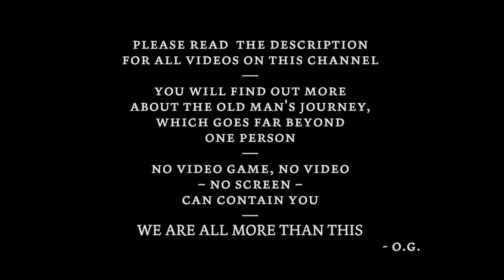Old Man Regains Sight - Rep 50 Highlander - Please Read Description - [For Honor]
Voices Sea - It seemed his wife whispered to him from every direction. There were sawmills, paths that emerged and faded into undergrowth, thickets, distant calls of wailing longhorns, quiet faces gazing out from tree trunks. Branches had a way of hanging night-heavy with the stories of many travelers who’d passed by some time ago.

The old man's  jaw was sore but he hadn’t uttered a word in weeks. Maybe, he thought to himself, he was talking to his very ancestors at this moment, simply by thinking, staying quiet. Maybe, he thought, that was what kept the living and dead in touch - silence.

“You’d better keep your eye on the road,” he could hear his wife tell him. But where did she get such great common sense? She had common sense as sure as her eyes were gray and then green in light!

She knew how to plant seeds and make kids laugh, how to keep a horse, how to feed a home on very little food, what sort of berries to eat to stay alive. She knew to plant flowers close by, not just for their pleasant effect on the eye, but how they carried a nice aroma when the wind passed through them. He’d been eating some of those same berries for a few days now and his eyesight was returning steadily. “I am going to see you soon,” he said out loud, comforted at hearing his own voice crack the air.

The present is as quiet as a pommel against one’s palm.

But the past has the throat of a bear.

And what does the future sound like?

Is it shiny, like silver?

Perhaps it glows like the moon.

Ah, there's a sheen on the earth like a midnight blue on the sea.

Indeed, the old man was at sea, all these voices sailing through his mind - the only voice he trusted was that of his dear wife. She's no siren, he thought, she's an honest woman, her heart my compass...

To regain himself the old Highlander reached down and rubbed dirt off the ground, rubbed it into his hands – an old habit to calm himself while getting a sense of the area. Also, when sweating during a particularly intense fight, he could always spit onto his hand and the dirt would give him good grip.

How long had he been lost in thought? When he looked up, there stood not one, not two – but four warriors, weapons drawn, creeping toward him.

They mentioned something about reputation, or steel, or their own personal ranks, but the old man had his Claymore lifted behind his back, the pommel skyward, before they could finish.

These challengers did not know they threatened someone who heard his wife's voice at all times, and would do anything to hear her speak it again, outside of his head.
As requested, here is gameplay with the user interface (HUD) back on. I thought I'd take full advantage of it and run some 4v4's, which I've not done in a very long time!

This channel has gameplay but it seeks to write short stories and poetry in its descriptions that go beyond fan-fiction. These descriptions are not based on any characters in For Honor.

As always: No being mean towards anyone in these videos or in the comments on this channel. Keep it clean, and be kind, not only here and in your gaming, but especially out there, in all our shared lives.

Songs:
Alan Watts, Lecture
Gories, “Smashed”
Haunted Graffiti, “Thespian City”
Brian Eno, “M386”
Residents, "Lightning"
Bayless Rose, “Jamestown Exhibition”